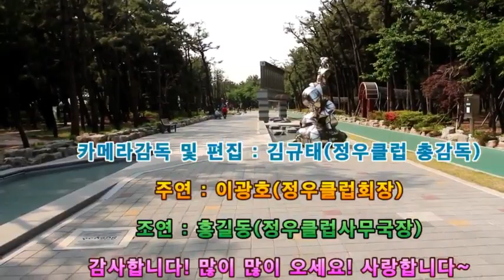kakaotalk 1558055590774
제1회 송도 평화의여신상 축제